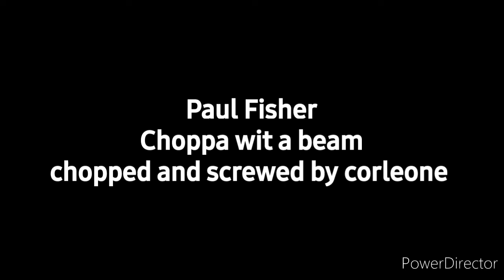paul Fisher Choppa wit a beam chopped and screwed by corleone